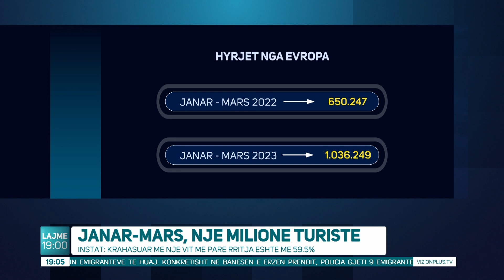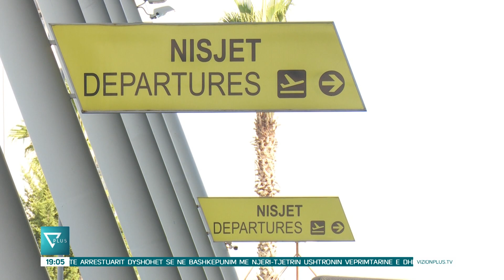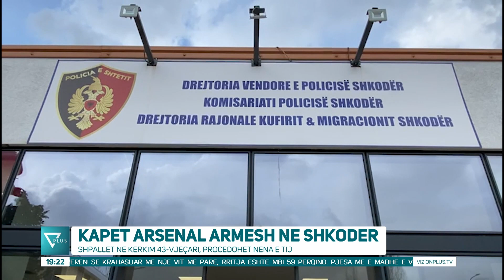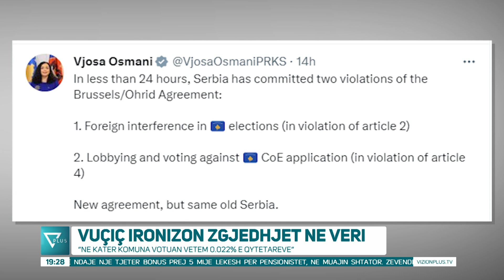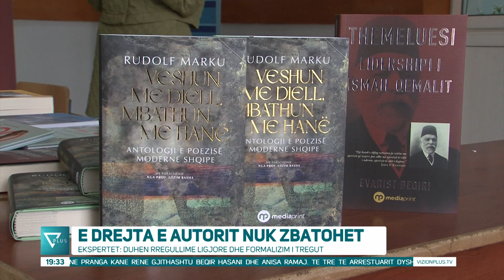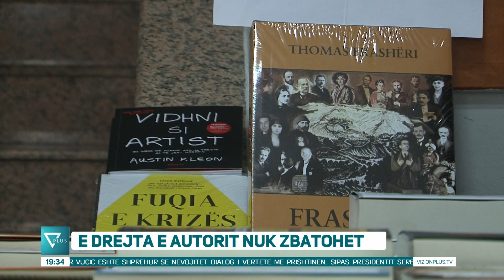Edicioni Informativ - 25 Prill 2023 - Ora 19:00 - News, Lajme - Vizion Plus